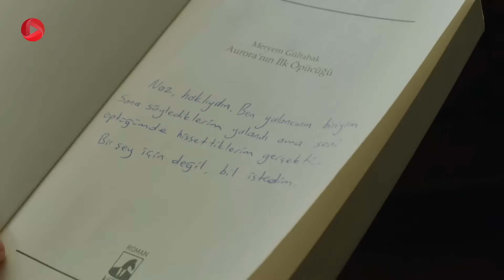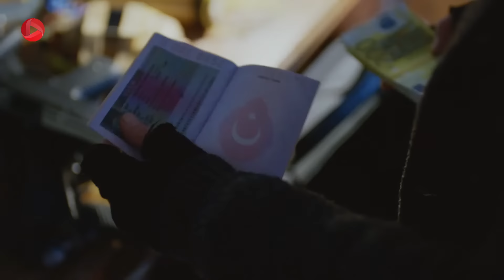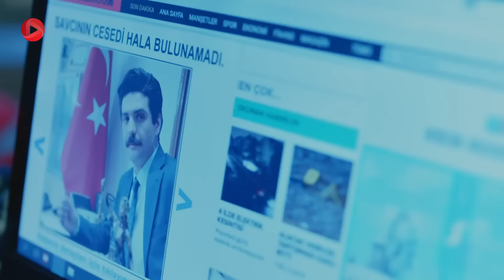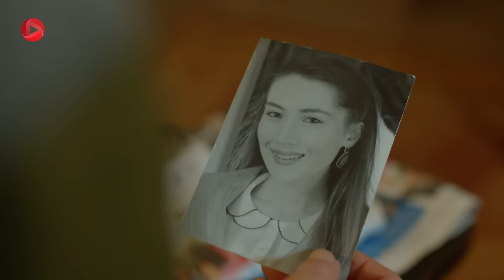Maryam - Episode 93 - سریال ترکی مریم – قسمت 93 – دوبله فارسی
مریم سعی دارد به ساواش بگوید که حامله است. او برای بچه اسم گونش را انتخاب کرده. ساواش در ناباوری خیلی خوشحال است. بورجو از دست گوچلو عصبانی است و می گوید او همش موقع رانندگی غر می زند. گوچلو از دیدن چهره های خندان و خوشحال ساواش و مریم شک کرده که اتفاق خوبی افتاده است. ماشینی در تعقیب آنهاست و از دور آنها را زیر نظر دارد. بلیز به دیدن ناز آمده و برایش هدیه ای آورده. او هنوز شک دارد که اکتای نمرده. اکتای زنده است و به برلین فرار کرده. شب آنها چهار نفری بیرون از کاروان دور آتش نشسته اند. بورجو هم به خوشحالی آنها شک دارد. همگی از خاطرات تلخ و شیرین خود می گویند. آنها بعد از مدت زیادی شاد هستند و از این لحظات لذت می برند. ولی همچنان زیرنظر شخصی که تعقیبشان می کنه هستند. ناز برای روبراه کردن کارهای شرکت از پدرش راهنمایی می خواهد. ساواش، گوچلو، مریم و بورجو به سوئیس رسیدند و روز عقد فرا رسید. ساواش و مریم بعد از عقد به بورجو و گوچلو می گویند که گونش هم شاهد عقدشان است. اما این عقد یک شاهد سورپرایز دیگر هم دارد و .

سریال ترکی مریم دوبله فارسی
ساواش مردی جوان و از خانواده ثروتمندی است؛ او بعد از مرگ مادرش از خانواده جدا شد و تصمیم گرفت زندگی ساده‌ای داشته باشد. به دوست دخترش خیلی علاقه دارد و می خواهد با او ازدواج کند. از طرف دیگر مریم جوان زیبا، فداکار و مهربانی است که با پدرش در قنادی کار می‌ کند. مریم مدت زیادی است که با پسری به نام اوکتای در رابطه است و از او حمایت می‌کند، حتی وقتی اوکتای در حال تحصیل بود مریم زندگی خود را صرف کمک به او می‌کند. اوکتای در رشته ی وکالت فارغ التحصیل و دادستان می شود، مریم که منتظر است این رابطه به ازدواج ختم شود؛ ناامید می شود.  اوکتای با دختری به نام بلیز آشنا شده و قصد دارد از مریم جدا بشود، او حالا خودش را بالاتر از مریم می بیند. یک شب اوکتای با ماشین مریم تصادف می کند و کسی را می کشد و از صحنه ی تصادف فرار می کند. مریم از این موضوع چیزی نمی داند و جرم بر گردن او می افتد. به این ترتیب زندگی مریم دچار تغییر می شود...

@OTV Drama   @OTV Gold  @Turkish serial @Meryem Akça @Ayça Aysin Turan @Furkan Andic @Savas Sargun @Açelya Topaloglu @Derin Berker